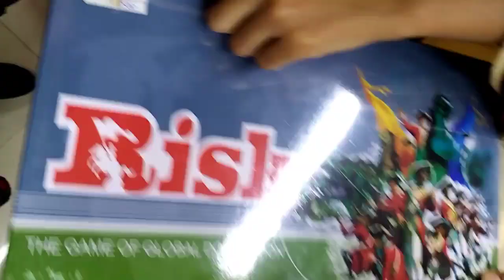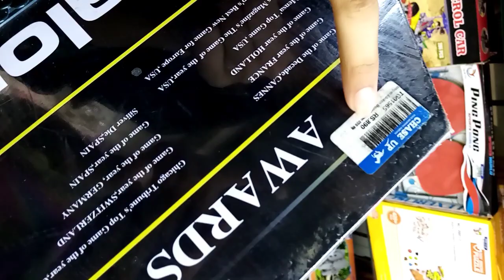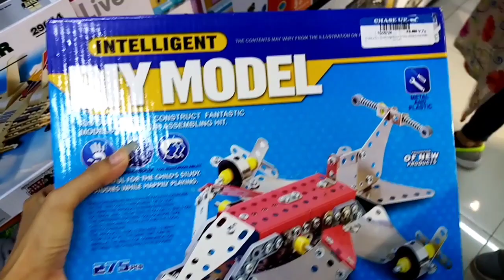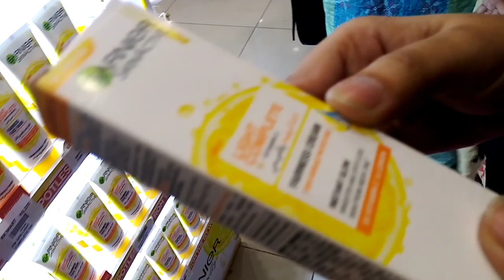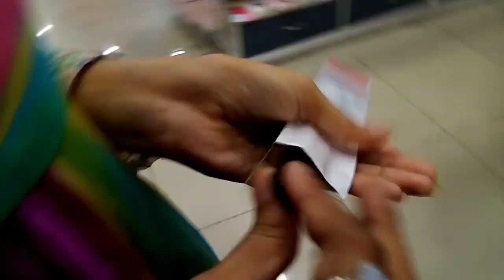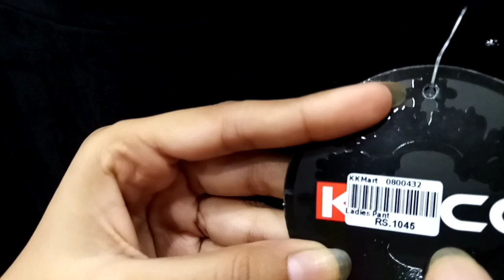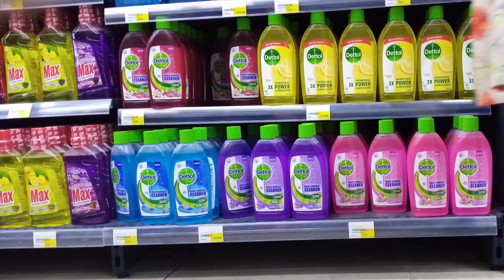Shopping VLOG in chase up and kk Mart New branch Multan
Hy..
I'm khanzadi...
I make my first Vlog in chase up & kk mart New branch gulghust to take grocery. ( located multan)

Insta :- I'm on Instagram as @khanzadifashionable. Install the app to follow my photos and videos.

Follow me but don't spy... 😉😅